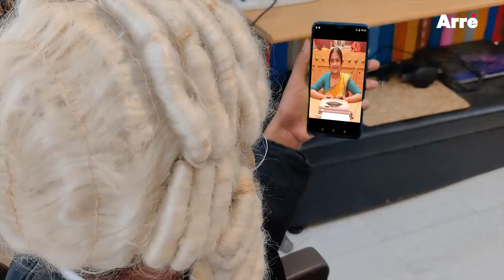Bollywood Classroom Aur Nepotism | Andha Kanoon Ep 3 ft. Nikhil Vijay, Satish Ray, Anushka | Alright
Bollywood classroom ke bachheon ne Professor Karan Johri aur unke saathiyon pe lagaya hai nepotism ka aarop. To kaun jeetega ye ladai Professor Kids ya Outsiders? Jaane ke liye dekhe AndhaKanoon ka naya episode, "Bollywood Classroom Aur Nepotism".

Cast
Nikhil Vijay
Satish Ray
Anushka Sharma
Saad Bilgrami
Somnath Karmakar
Prakhar Sharma
Prerna Thakur

Written By
Prakhar Sharma

Directed By
Siddhartha Bedi

Creative Producer
Ayush Shrivastava

Associate Creative Producer
Rupali Mukherjee

Editor & Colorist
Siddhant Pandagale

Graphics
Nitesh Vadatkar